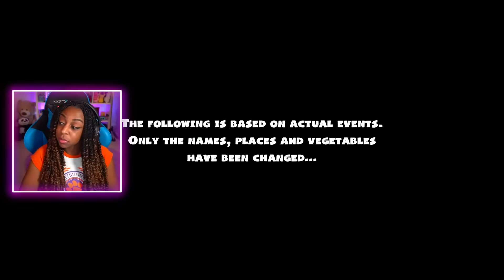LET HER COOK!!! | Overcooked w/ Friends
MAKE SURE TO FOLLOW EVERYONE WHO PLAYED!!